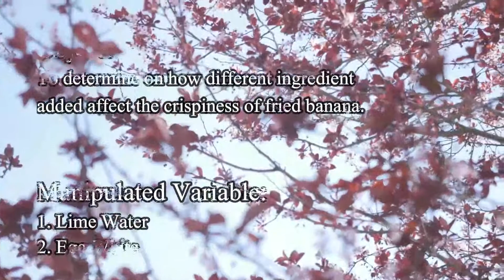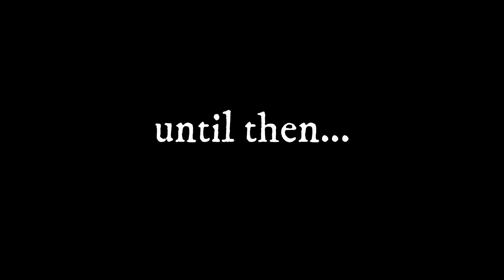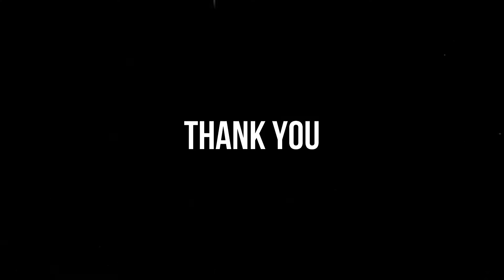Fried Banana - Innovate Project Biochemistry